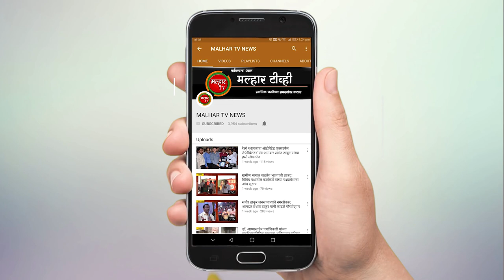गोवर रूग्णांची वाढती संख्या लक्षात घेऊन पनवेल महापालिका मुख्यालयात तातडीची बैठक